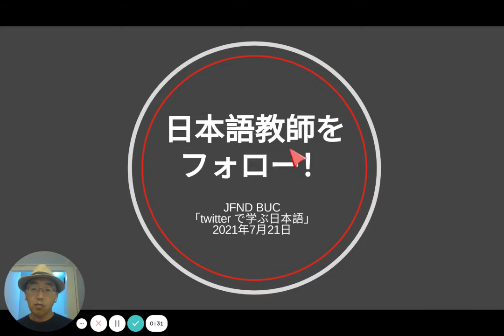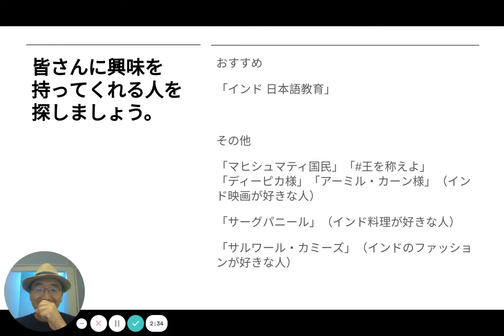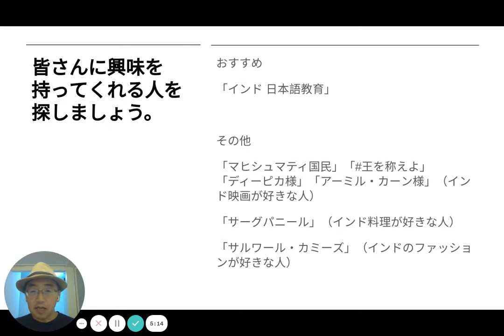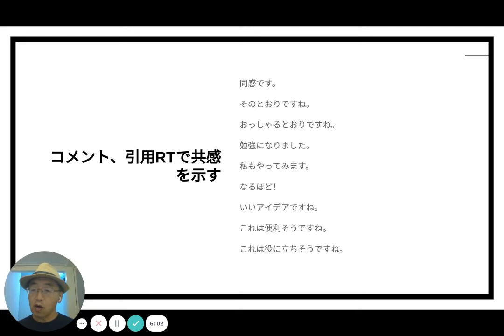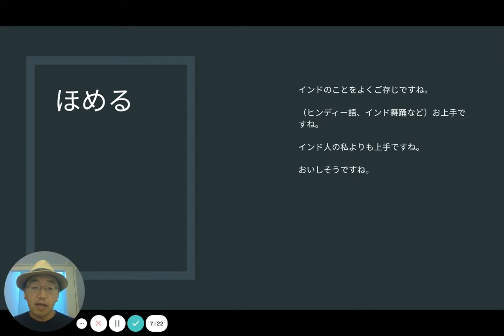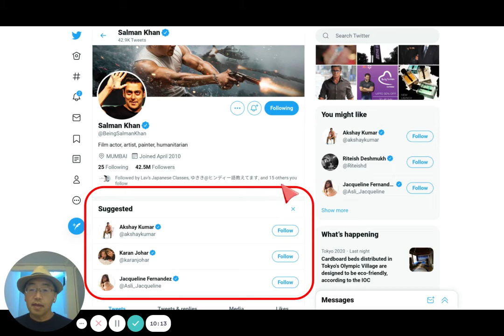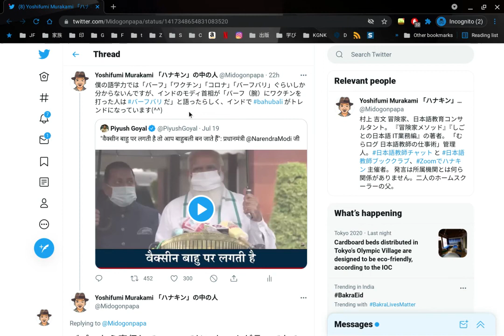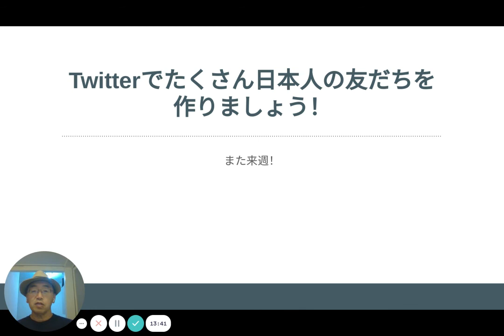「日本語教師をフォローしよう！」